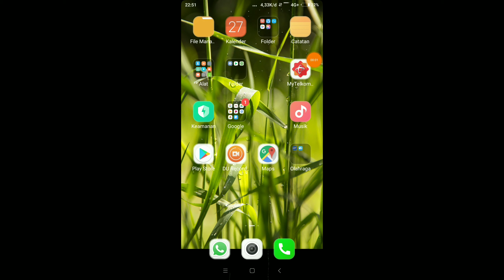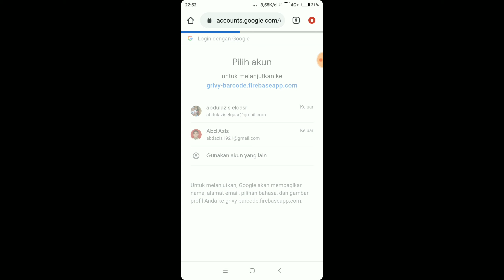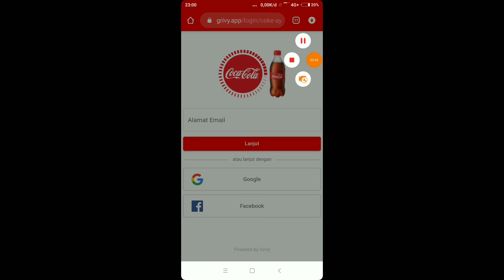Cara Dapat Coca Cola gratis di Indomaret dan Alfamart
cara di bawah ini adalah bagaimana coca cola gratis

 mendapatkan Hi! Saya menyimpan kupon Gratis COKE AYO di WhatsApp, jadi saya dapat menemukannya kembali. Terima kasih